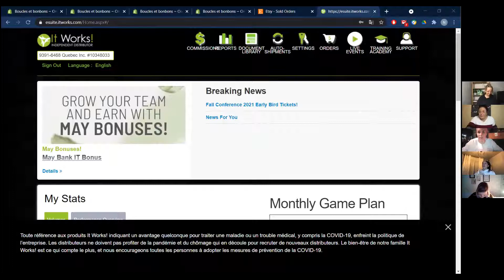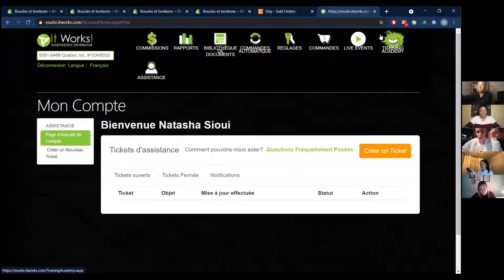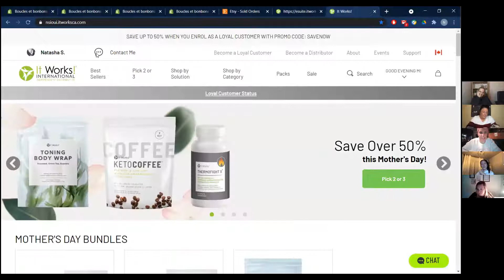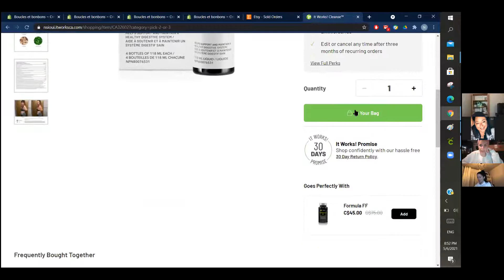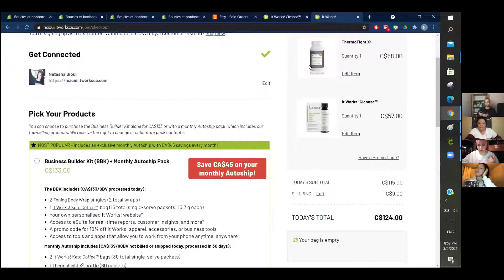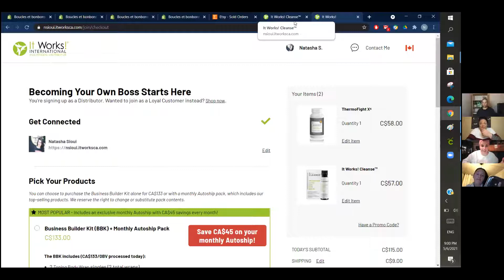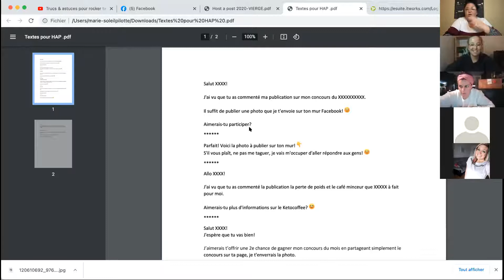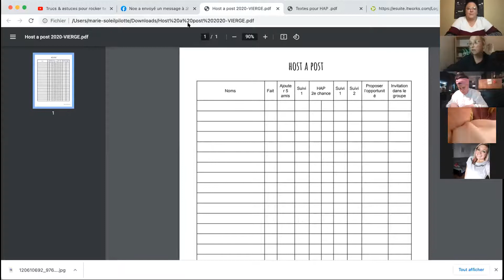Formation de base - Quoi faire quand on débute? avec Marie-Soleil & Natasha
Explications du Esuite
CF, DT, BV
Ton pourquoi
Le Fast Start
Les host a post